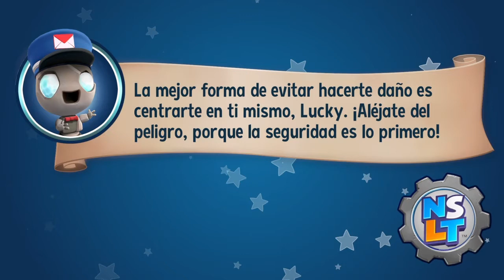Guia de New super lucky's tale 🦊 (PS4) Parte 1 Sky castle: Nivel 1: Cabezas duras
Parte 1 de esta videoguia de New super lucky's tale de PS4, en esta parte completamos el nivel 1 de Sky castle, Cabezas duras al 100%.

Disfrutenlo!!!